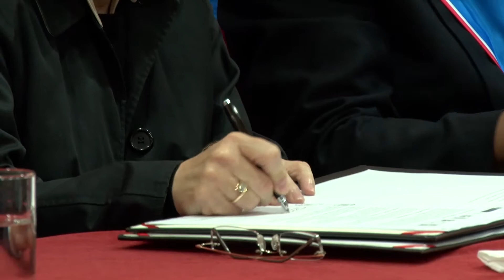Convenio de salvaguardia Festividad de la Vir